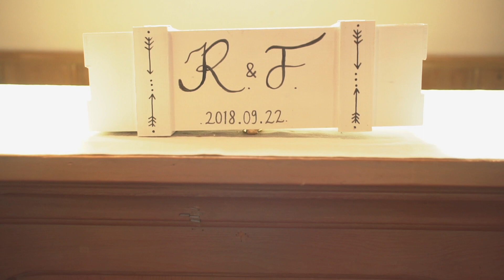Raphaëlle & François (same day edit)